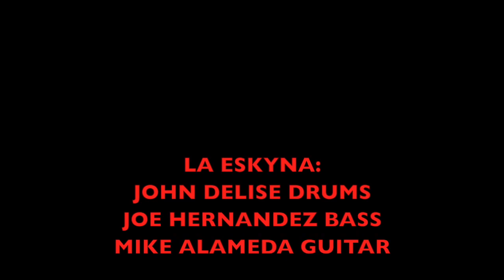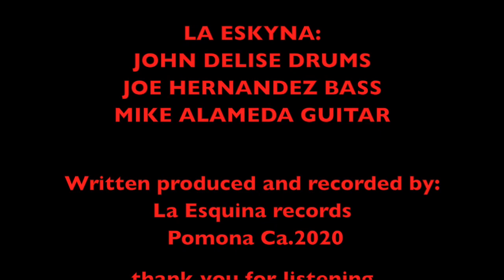El Loco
El Loco musica original de LA ESKYNA
LA ESKYNA:
John Delise drums
Joe Hernandez bass
Mike Alameda Guitar and vocals